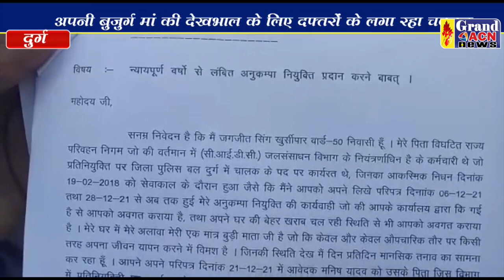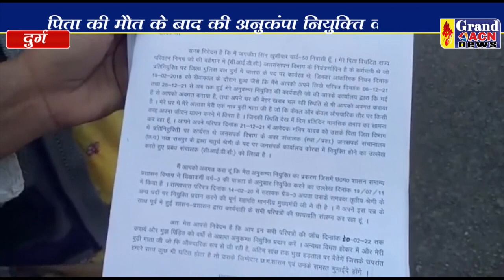पीड़ित परिवार ने न्याय न मिलने पर अंतिम सांस तक भूख हड़ताल पर बैठने की दी चेतावनी Naseem Faruki